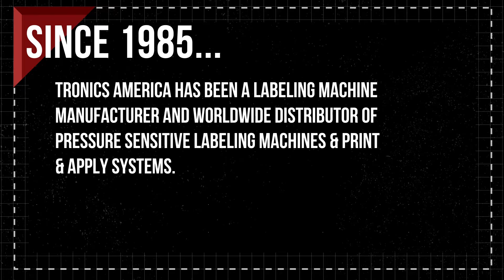Tronics America - CCS Partner Spotlight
Tronics America has been a labeling machine manufacturer and worldwide distributor of Pressure Sensitive Labeling Machines, Print & Apply Systems, and Heat Transfer Label Machinery. They are true industry leaders with their advanced labeling systems, and CCS has come to expect great quality with all of their equipment.